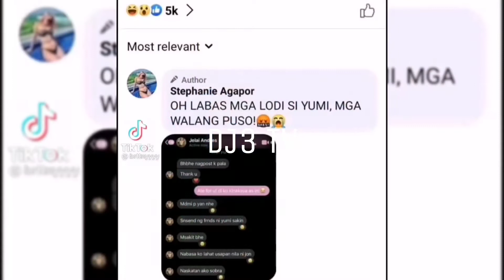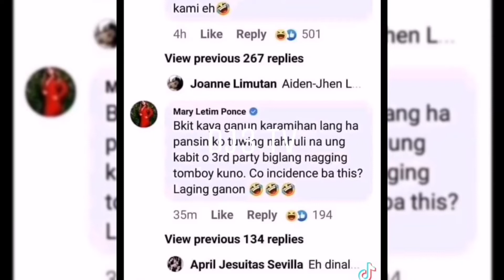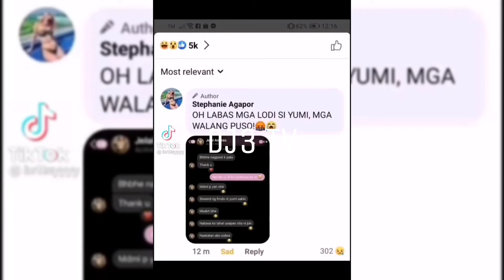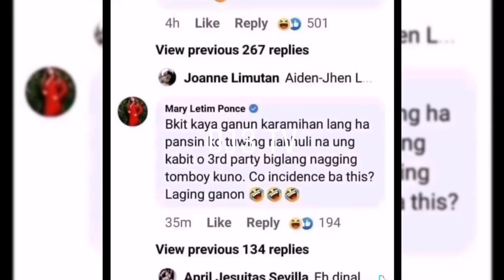YUMI GARCIA PINAGMUKANG SINUNGALING SI JELAI ANDRES!